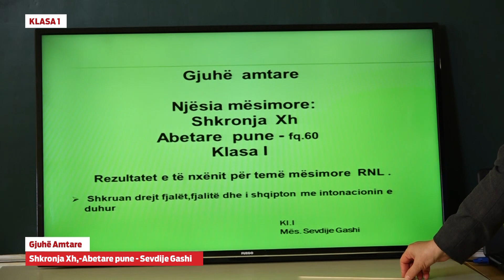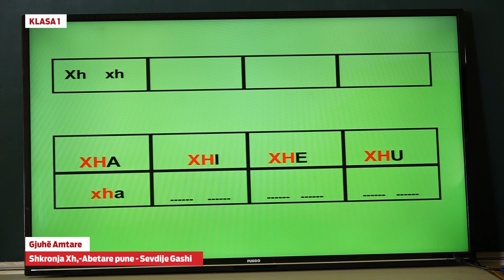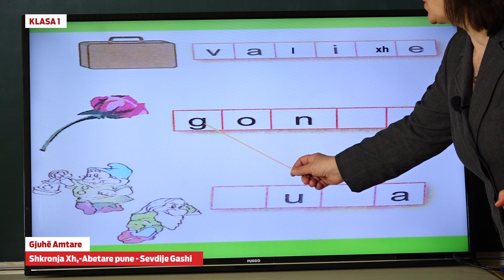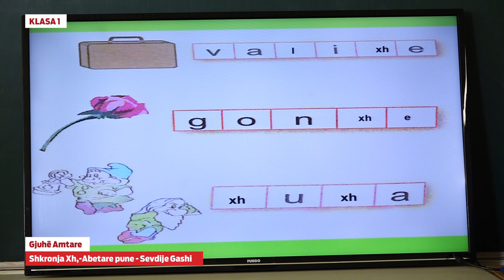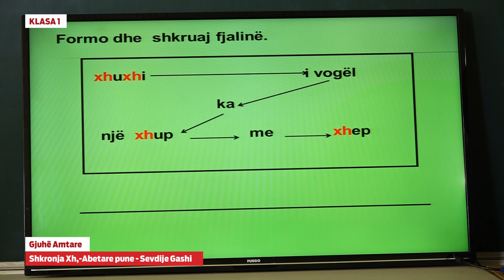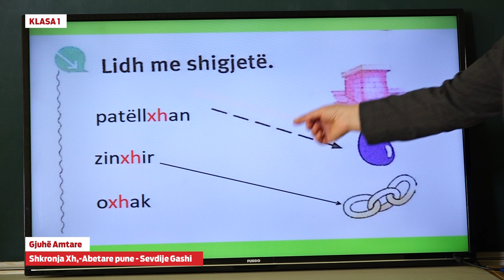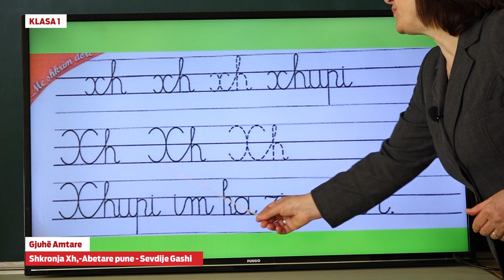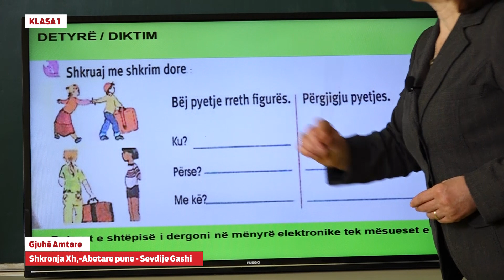1600 - Gjuhë amtare - Shkronja "Xh" - Abetare pune